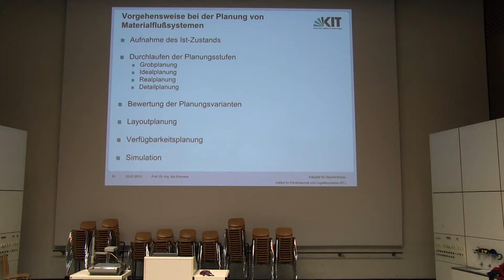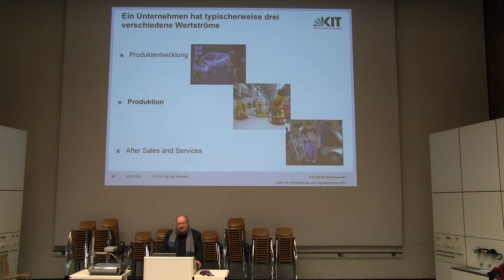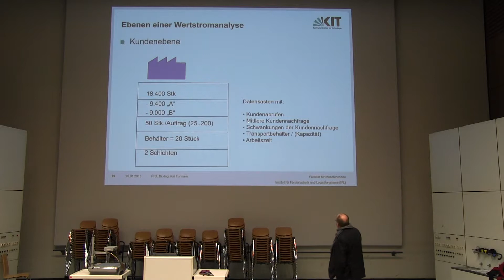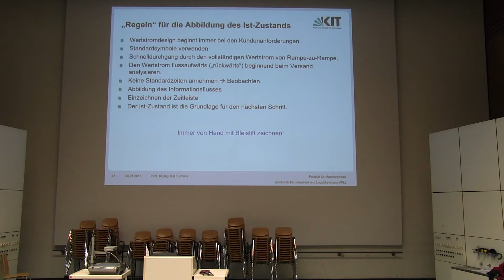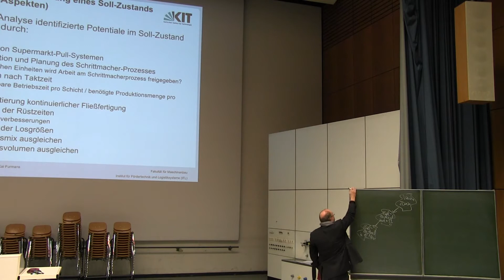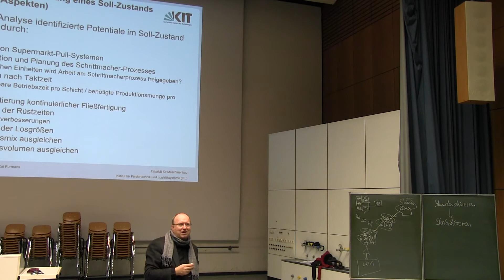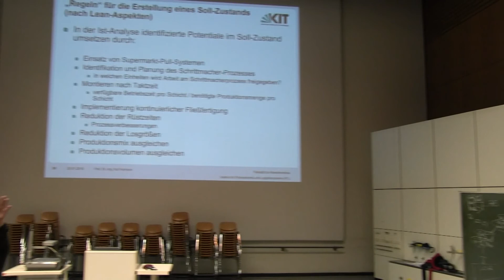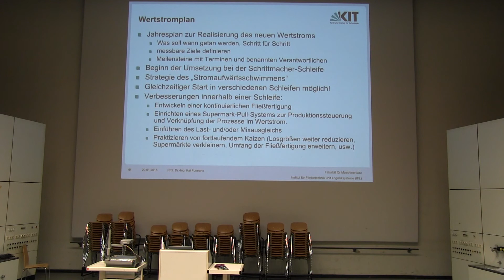MFL: Adv. Org. 6 Teil 1 - Planung von Materialflusssystemen